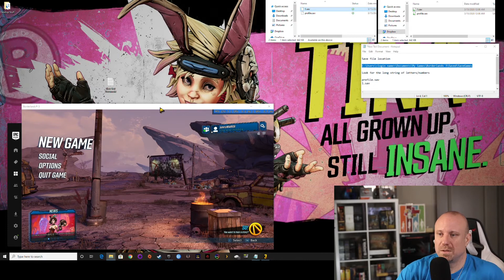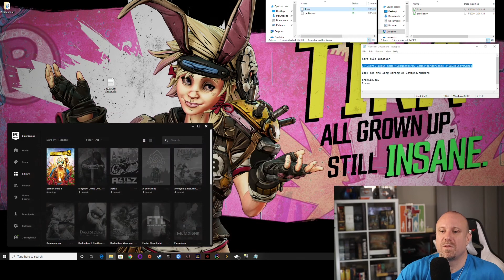Borderlands 3 - Moving save files from computer to computer (or Epic to Steam)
Quick video today for Borderlands 3.  Now that the game is out on Steam, i noticed that cloud save games are not working.  So when i changed from one computer to another, my character was not there.  Thankfully it's an easy fix.  This works for moving from PC to PC and also for moving from Epic to Steam and back.

Streaming Tuesday and Thursday and Saturday 7-9pm Central.